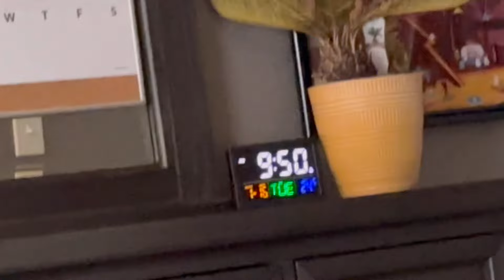Why is Moving On So Hard?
I do apologies for this video being a sadder video then most I've made. But I did say I would make videos everyday and I did say I would be truthful with you guys know matter what. But I do still appreciate you guys for all the love and support lately. Thank you!!